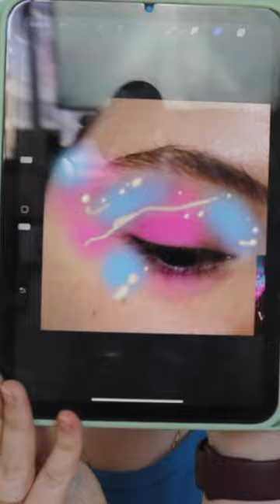A book so good it inspired a look this good